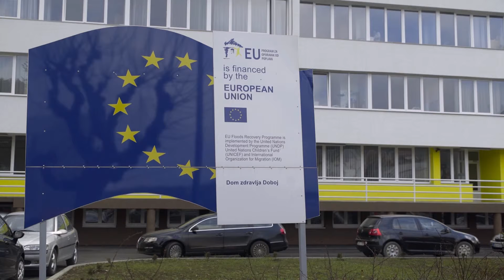EU Program za oporavak od poplava: Obnova javnih institucija i usluga koje one pružaju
Katastrofalne poplave zahvatile su Bosnu i Hercegovinu u maju 2014. godine. EU Program za opravak od poplava počeo se provoditi već u augustu iste godine.

Obnova javnih institucija i usluga koje one pružaju jedna je od pet komponenti EU Programa vrijednog 43.52 miliona eura.